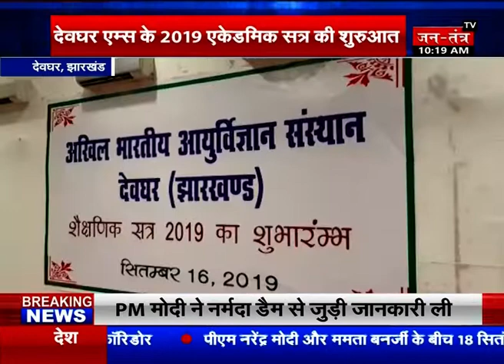Deoghar AIIMS के 2019 ऐकडमिक सत्र की शुरुआत, Patna AIIMS के डायरेक्टर ने किया शुभारंभ